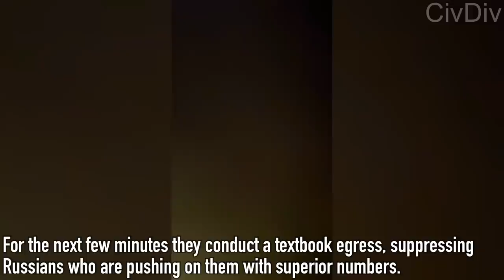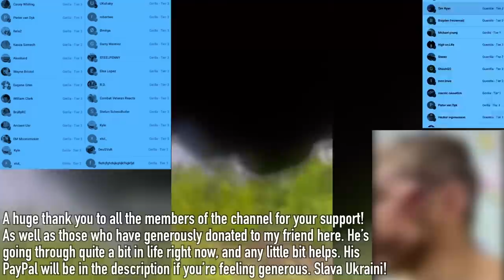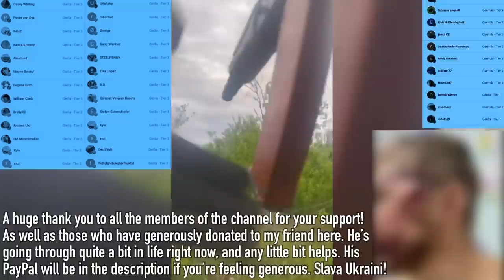Combat POV | Russians Refuse Surrender from Foreign Fighters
(You’ll have to be 18+ to see some of the content)